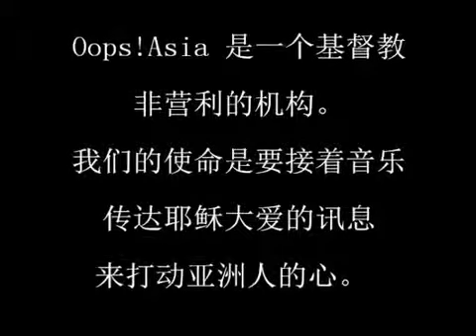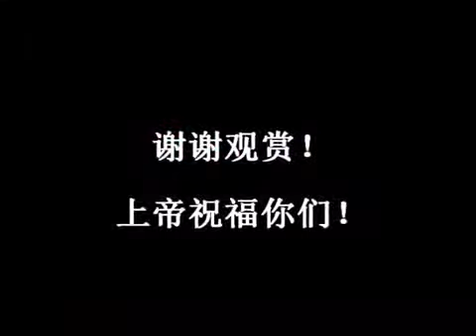Rainbow Covenant (introductory)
This short video briefly introduces all 11 songs from our latest　Oops!Asia's Chinese album—Rainbow Covenant